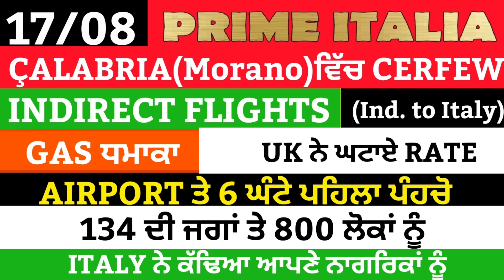17/08/2021 Today's Italian&World News by Prime Italia # ਦੇਸ਼-ਵਿਦੇਸ਼ ਦੀਆਂ ਖ਼ਬਰਾਂ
Today's Italian &World News by @primeeurope